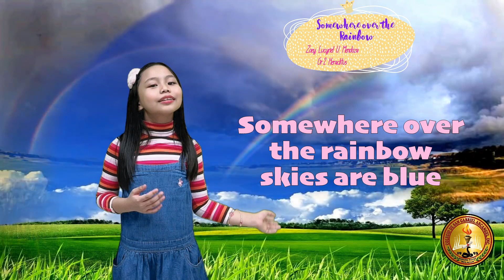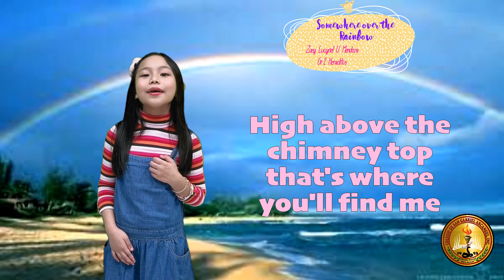RECITAL GR 2 STUDENT